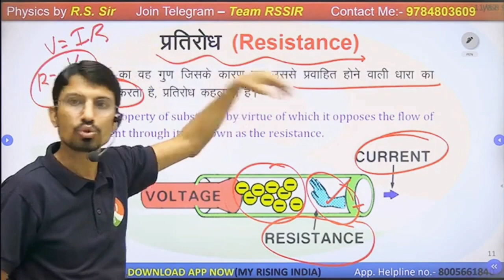कुछ बच्चे Rs sir की क्लास में टाइम पास करने आ जाते है।😡 Rs sir motivational video | Airforce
@R.S SIR
@My Rising India
@My Rising India Vlogs
@Defence My world

@R.S SIR

जय हिंद।